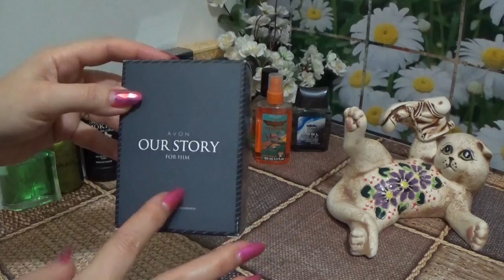ХРАНЕНИЕ МЕГА ЗАПАСОВ И МУЖСКОЙ ПАРФЮМ заключительная серия